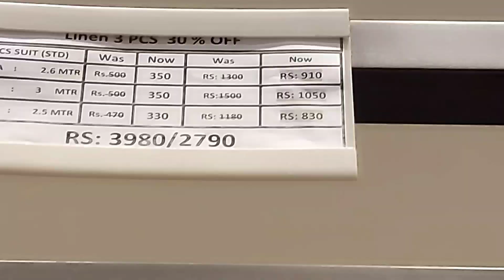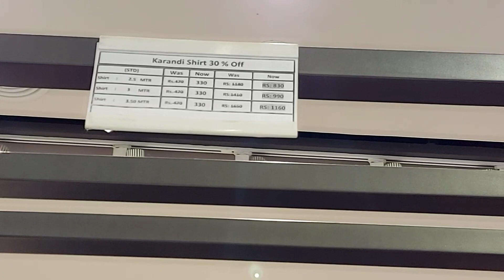Nishat Linen Winter Sale || Nishat Freedom to buy Sale 2021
Nishat Linen Winter Sale || Nishat  Annual  Sale 2020, nishat linen summer collection sale, nishat freedom to buy sale 2021, nishat sale on all items

#70%uptosale